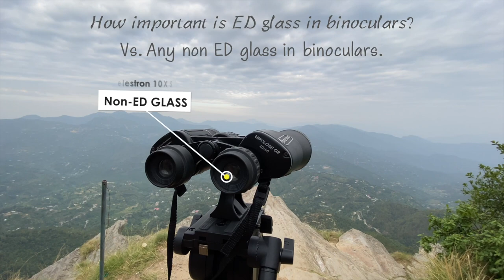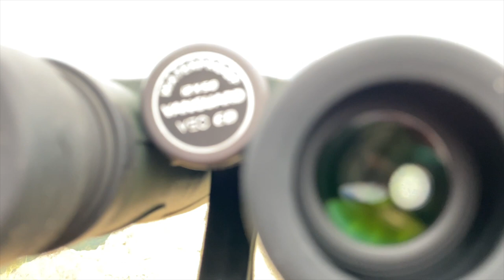Is ED glass in Expensive Binoculars worth it? | Watch before buying ED GLASS BINOCULARS!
Is ED glass in binoculars worth it?
What does Ed mean on binoculars?
What is ED glass lens?
The use of ED glass greatly reduces a visual defect known as chromatic aberration. This is essentially the colour fringing that appears when looking through a pair of binoculars which can distort the true image. Binoculars which use ED glass are able to stop this from happening.